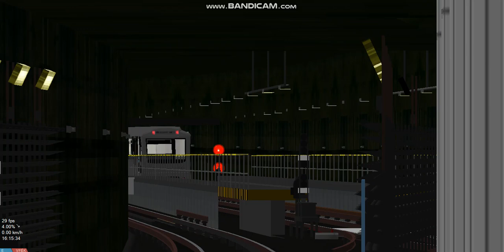OpenBVE M3-as metró: (Az utolsó állomás vége a Nagyvárad térében) (2023. január 21. szombat) (3/3)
Dátum: 2023. január 22. vasárnap